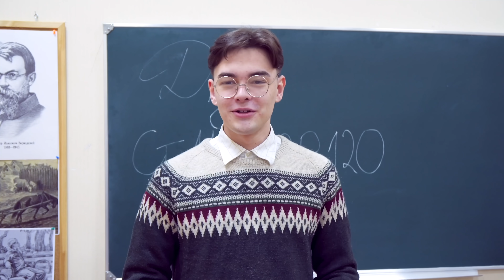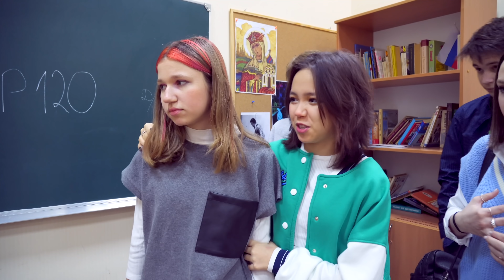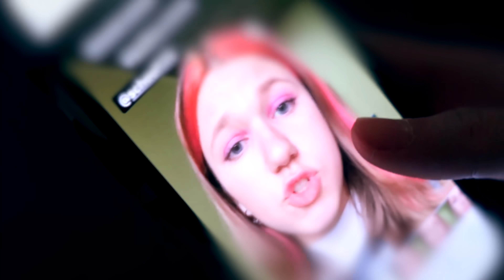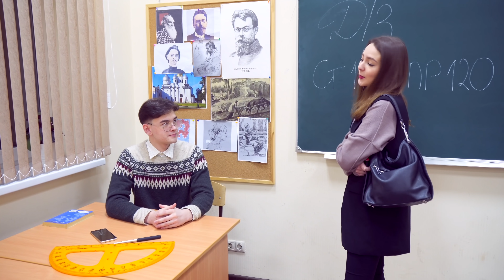КАК МОГ УЧИТЕЛЬ СДЕЛАТЬ ТАКОЕ ПРЕДЛОЖЕНИЕ НОВЕНЬКИМ?/Трудный возраст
В новой серии новеньким девочкам учитель математики делает неприличное предложение! Но об этом вскоре узнает вся школа!